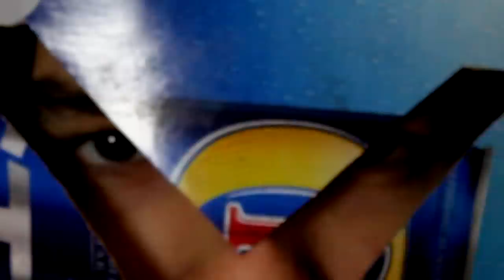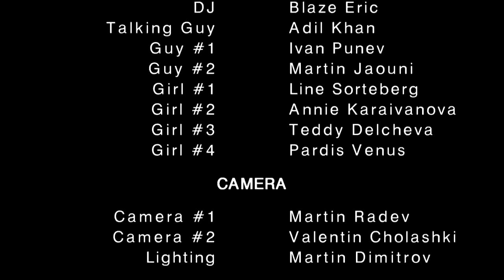Fosterman vs Dr Sober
This is my video for a university coursework. Hope you enjoy it.